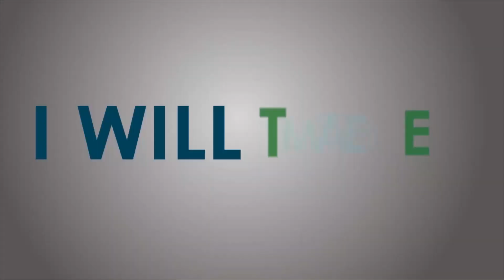PCEA KARIOBANGI SOUTH CHURCH SCHOOL SERVICE. 09-08-2020.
WELCOME TO OUR ONLINE SERVICE MARKING THE BRIGADE SUNDAY.
WE PRAY THAT THIS SERVICE MINISTERS TO YOU.
THEME: A LOVED VESSEL
HAVE A BLESSED WEEK AND STAY SAFE.